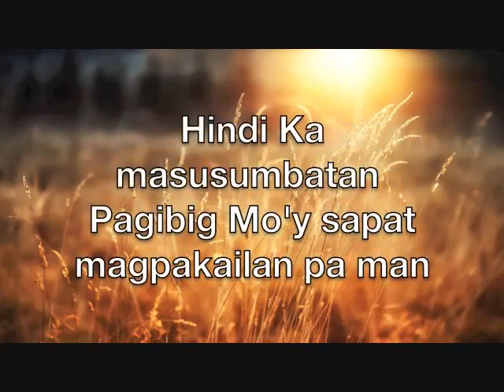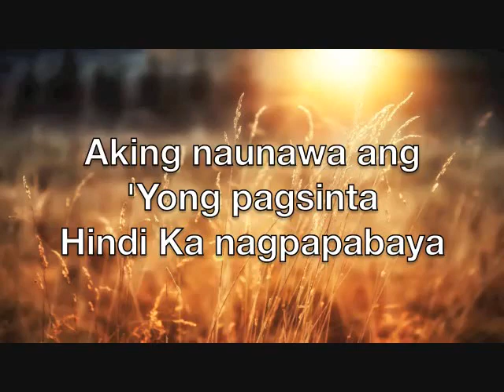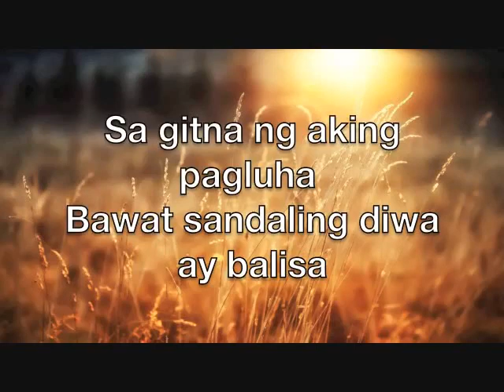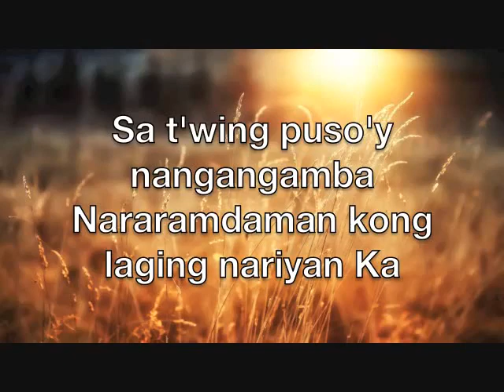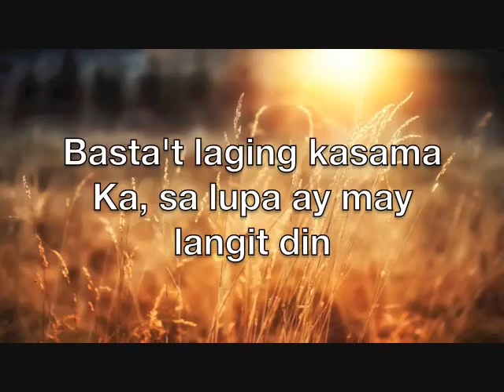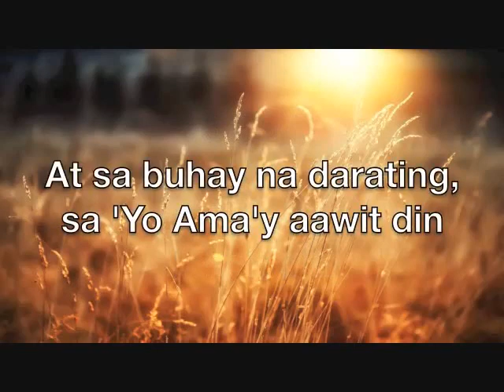Sa Lupa Ay May Langit Din with lyrics_choir version_#mcgichannel